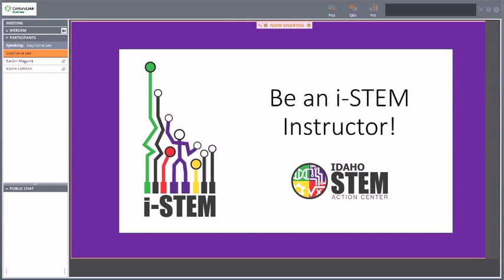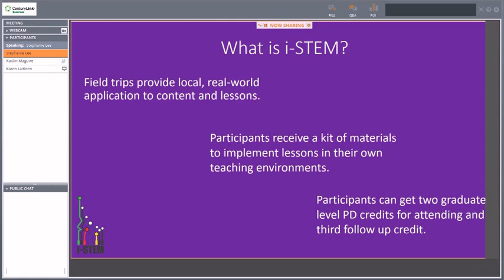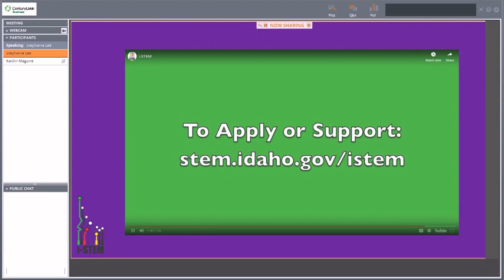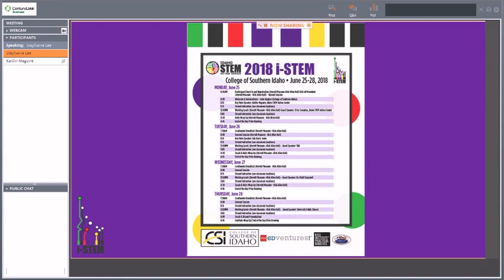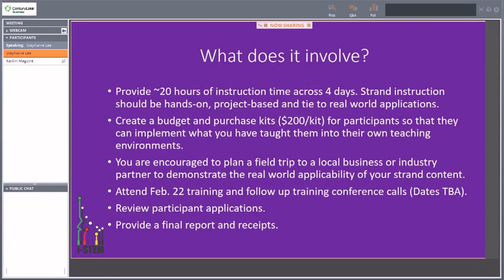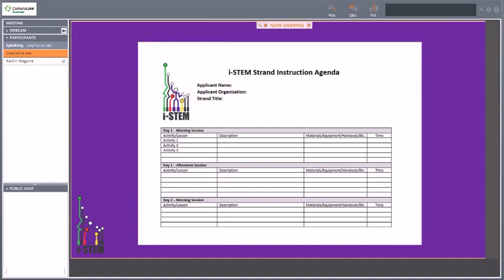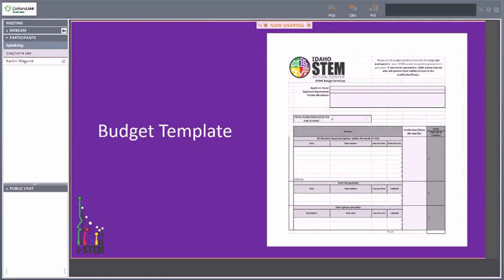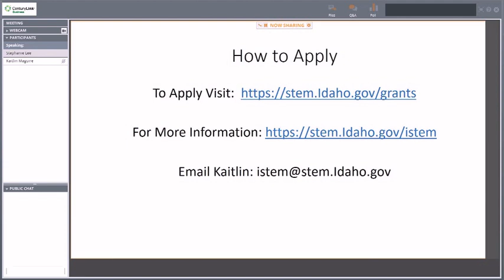i-STEM 2019 Strand Instructor Webinar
Learn about the i-STEM Institutes, what’s involved in being a strand instructor, and how to apply. Two strand instructors also provide some tips and tricks to being an instructor and the i-STEM Coordinator answers participant questions.